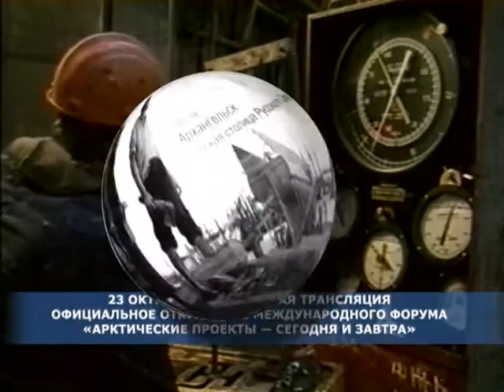Смотрите прямые трансляции на телеканале ПС